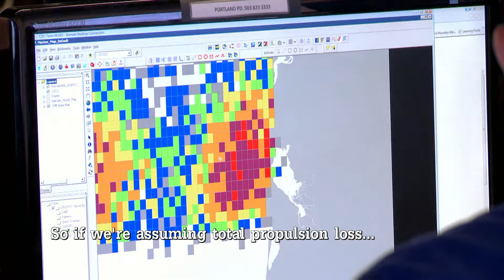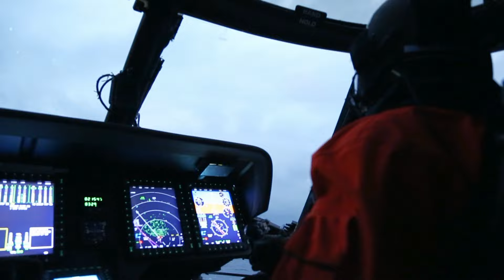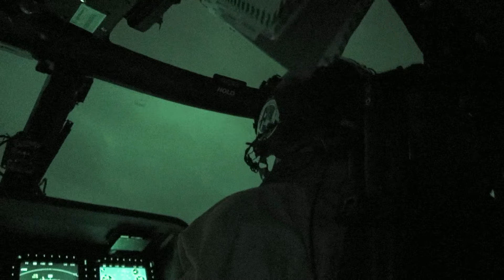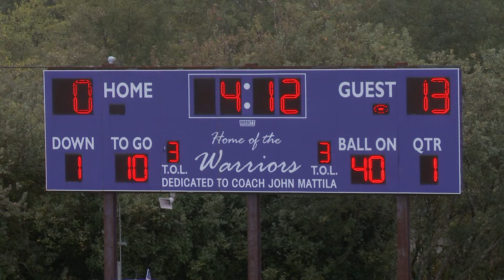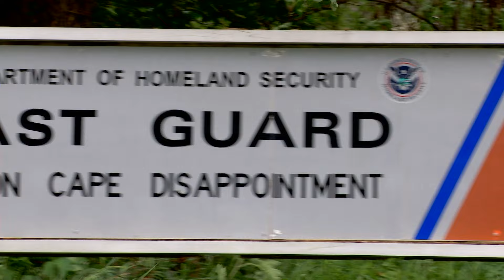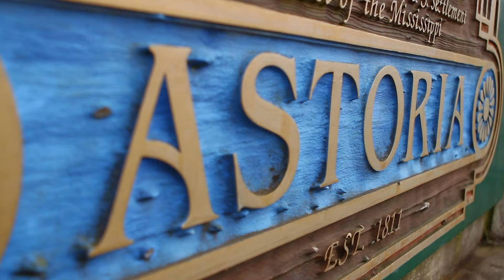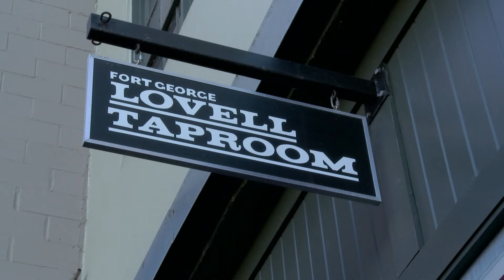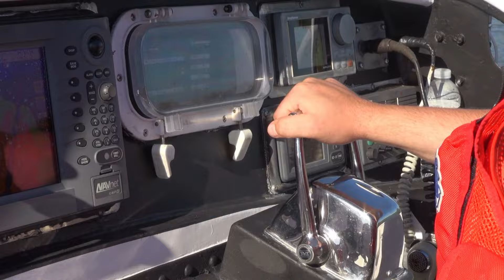Stranded for Days on a Boat | Coast Guard PNW - Cape Disappointment Pacific Northwest | Full Episode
Coast Guard Cape Disappointment Pacific NorthWest follows the men and women of the US Coast Guard stationed in Oregon on the dangerous Cape Disappointment and the Columbia River Gorge. Watch as they risk life and limb to save lives in America's most dangerous waters!

Season 1 - Episode 5:
In this episode the team responds to a call of man who has been stranded on his boat for days and is dehydrated and hallucinating! They must rescue him before he passes out and the boat is unreachable! Also in other parts of the Pacific NorthWest the swimmers must rescue a sailor who's boat is going under before it's too late! Watch as these men and woman battle the most extreme weather in the United States, this and more adventures in Coast Guard Pacific NorthWest!